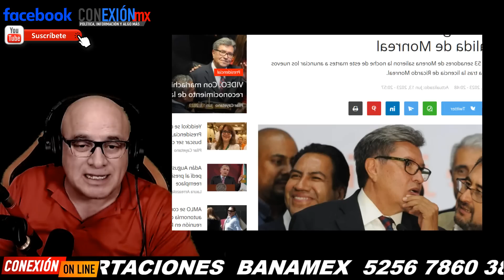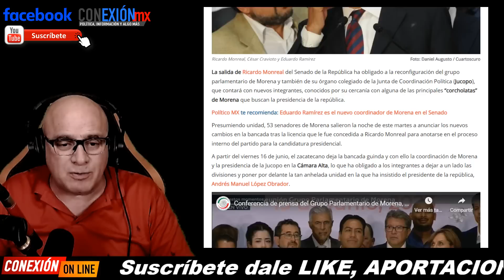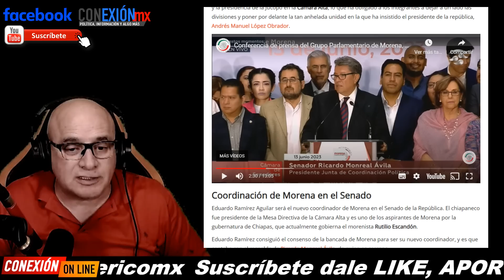Salió a relucir! Quién pagó el mariachi de Monreal, la oposición le aplaudió, Noroña lo descobija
Salió a relucir! Quién pagó el mariachi de Ricardo Monreal para despedirlo del senado, la oposición le aplaudió ¿Por?, Fernández Noroña lo descobija y lo señala por ventajista.